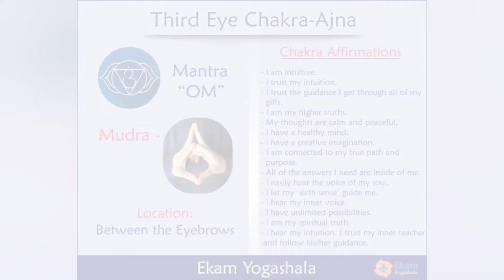Sonic toys / Knuckles custom figure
knuckles figure body modifications and pink paint were done by Wakeangel2001.

Tattoos, clothing, shoe paint, jewelry, hair wraps were done by me.

I had so much fun customizing her!!

pause the video so you can read everything!